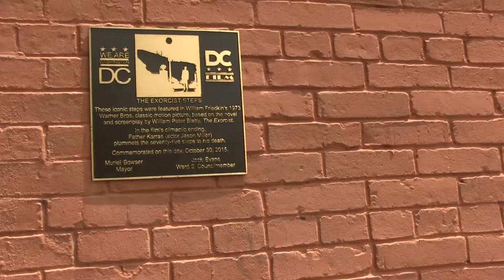The Climb - Original Footage (Zach Omer & Leo Lutz)